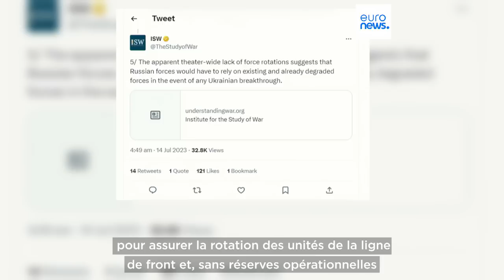Guerre en Ukraine : la situation au 14 juillet 2023, cartes à l'appui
Les forces russes manqueraient de réserves pour assurer la rotation des unités sur la ligne de front, selon l'Institut pour l'étude de la guerre.